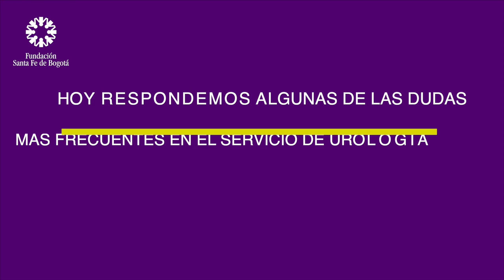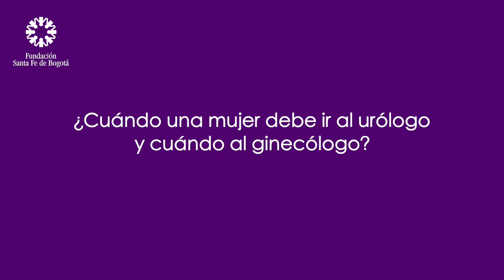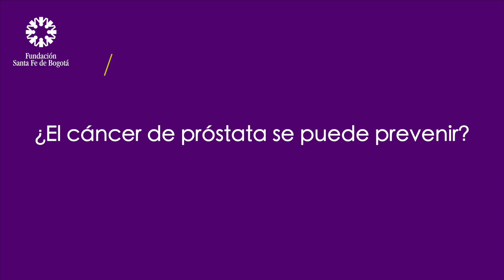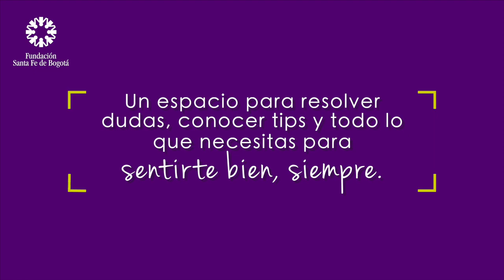Especial de Especialistas - Urología